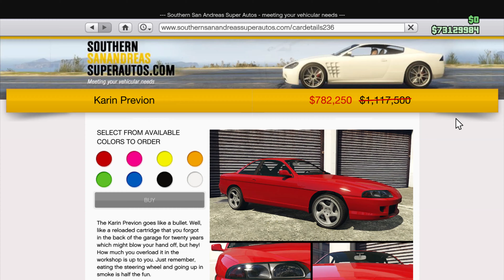GUN VAN JE VE HŘE RAILGUN UŽ OFICIÁLNĚ TAKY [GTA ONLINE]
Ahoj, v dnešním videu se podíváme na slevy a bonusy v GTA Online